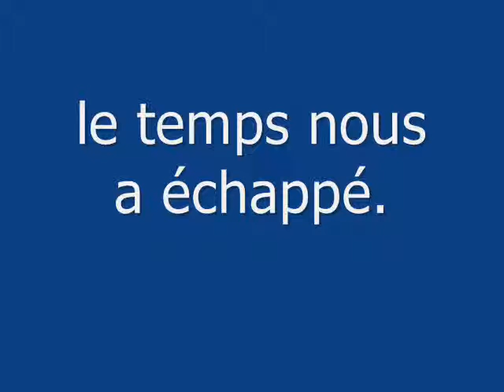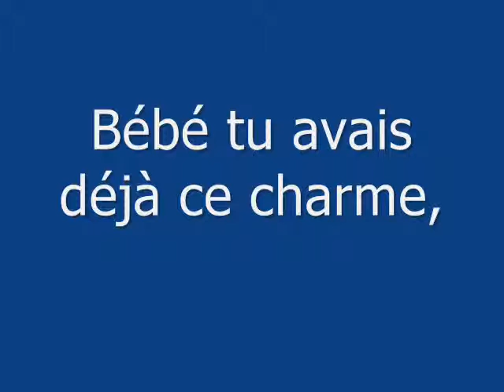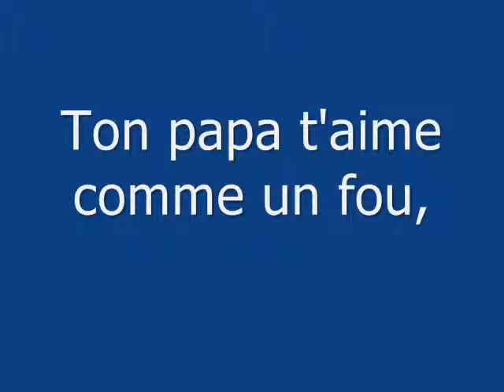message à Marion